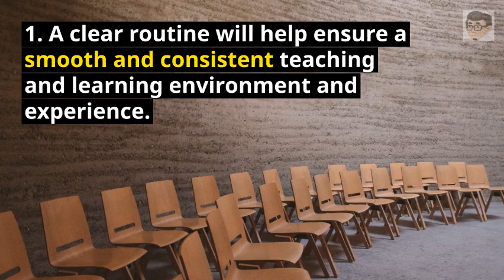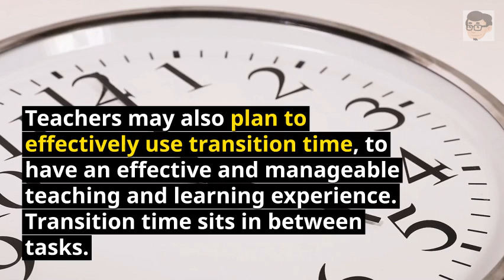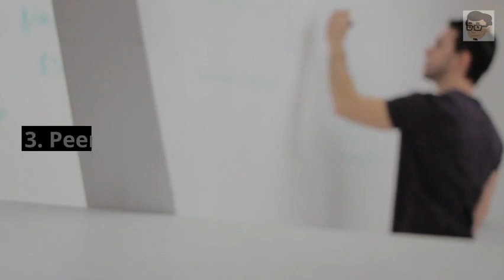S03 E03 Management of Inclusive Programmes in Schools | Dr Hafiz Explains